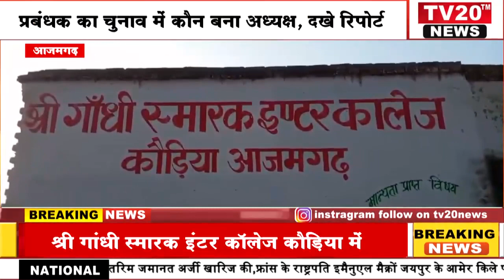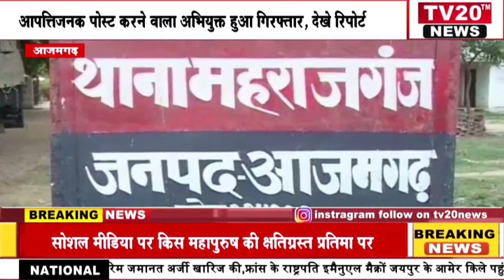TV20 NEWS पर 07/02/2024 की दिन भर की अपने शहर की तमाम खबरे देखें सरपट अंदाज में